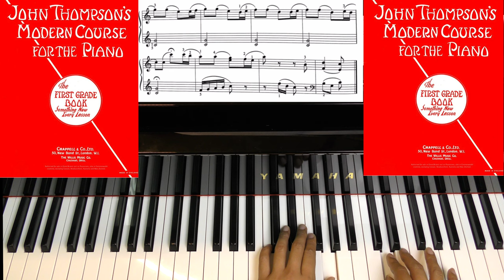Page 74 JOHN PEEL JOHN THOMPSON'S MODERN COURSE FOR THE PIANO THE FIRST GRADE BOOK